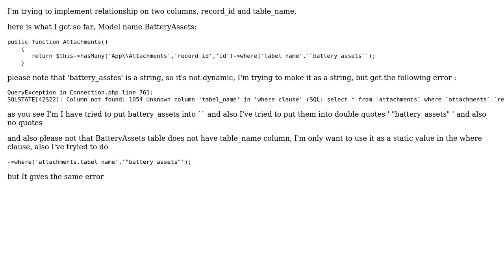laravel 5 reletionship hasMany on two columns (2 Solutions!!)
laravel 5 reletionship hasMany on two columns

With thanks & praise to God, and with thanks to the many people who have made this project possible! You are responsible for your own actions.